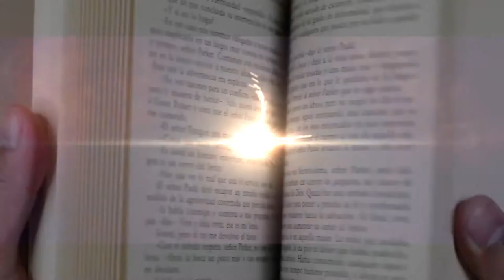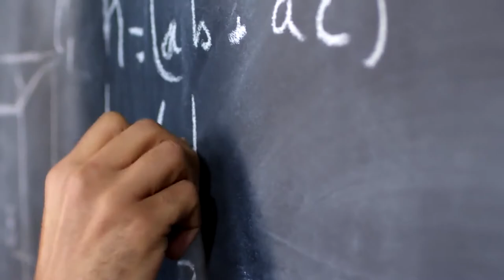Aki Ashe Business Book Series | Financial Education